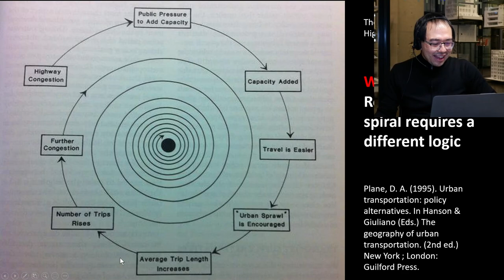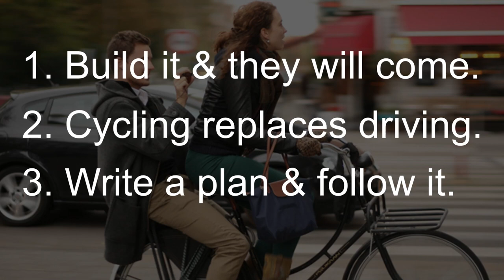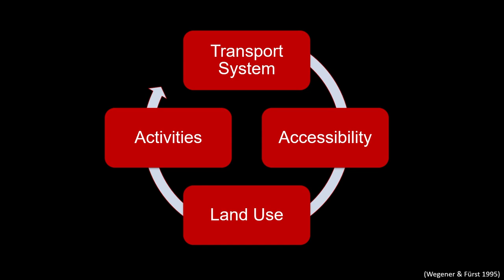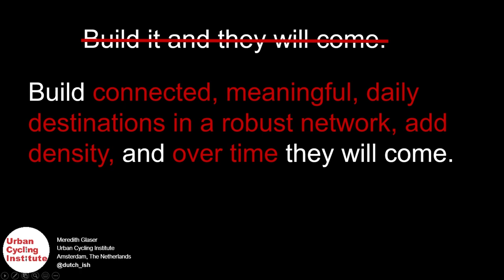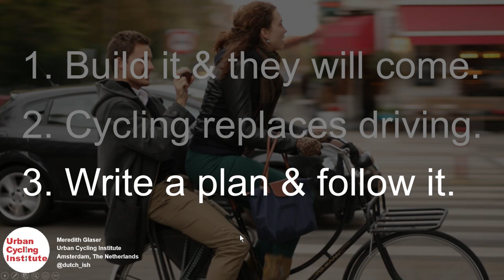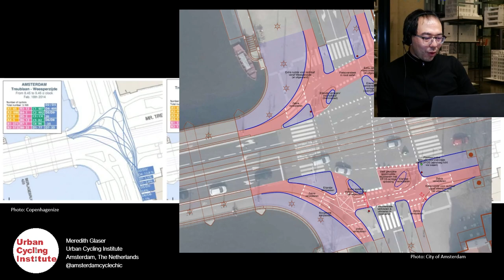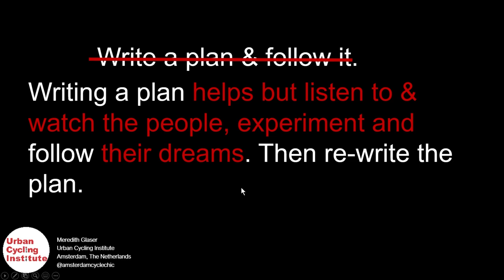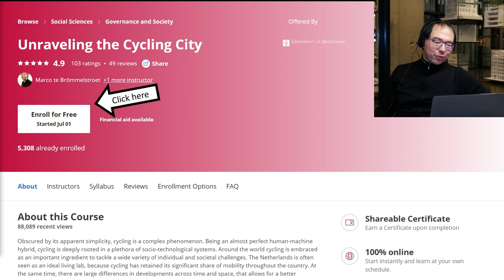3 Myths of Cycling Debunked!